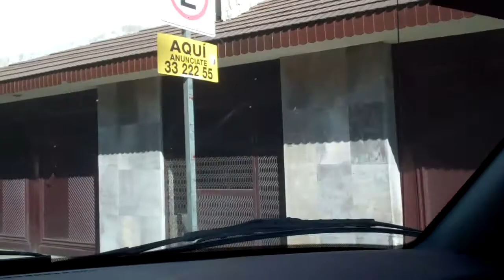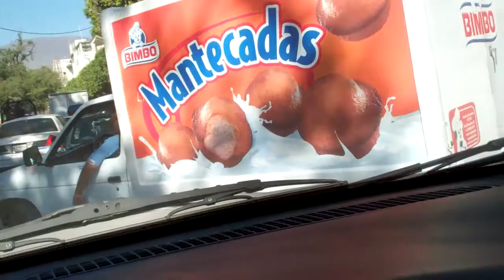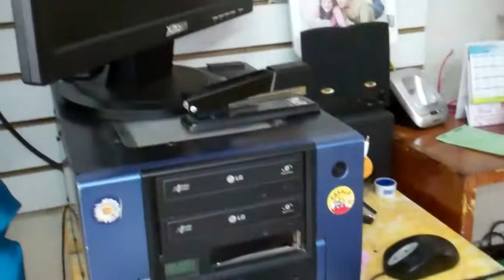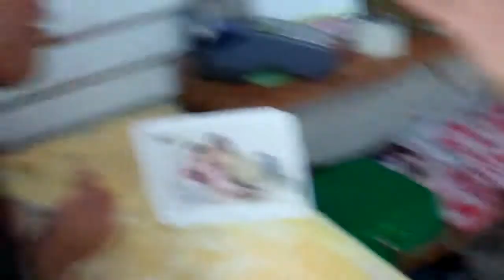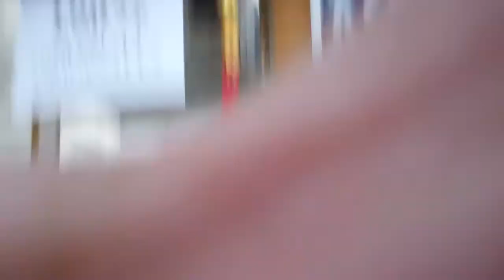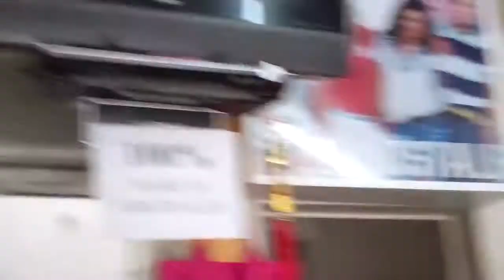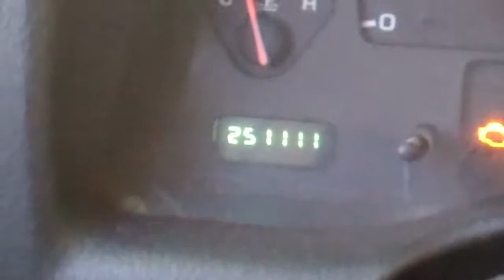Last Day Errands and Fun - Iguala, Mexico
Recorded January 9: Running around from the dentist to removing the boutique computer and having some last day fun with the nieces and nephews..